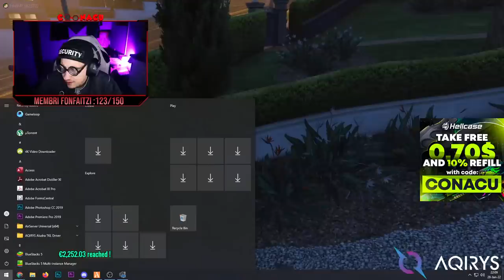FIVEM || FONFI se trezeste cu Danela si David in pat! + DONATII NEBUNE DE LA MR.....??😮😮😮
💼Daca ai un server de promovat , ma poti contacta pe email!

-HELLCASE.COM
FACETI-VA CONT pe si primiti 0.7$ GRATIS